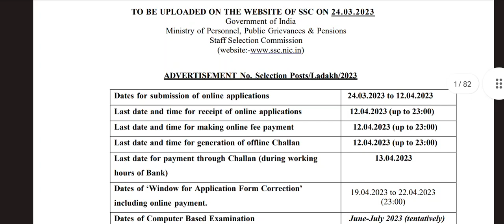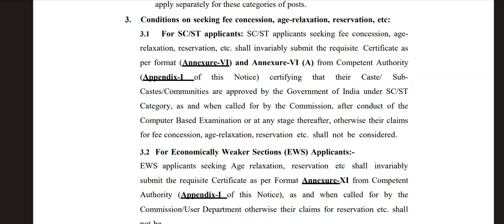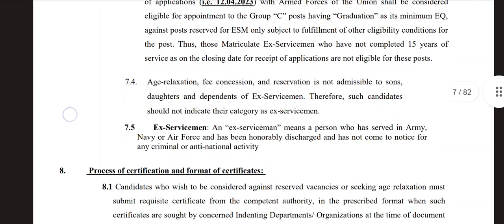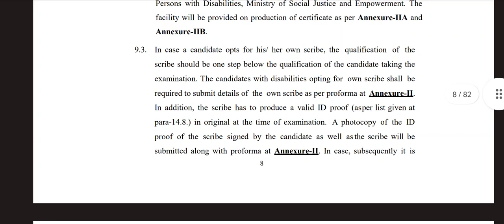SSC 2023 . Selection Posts/Ladakh/2023 | Staff Selection Commission 2023